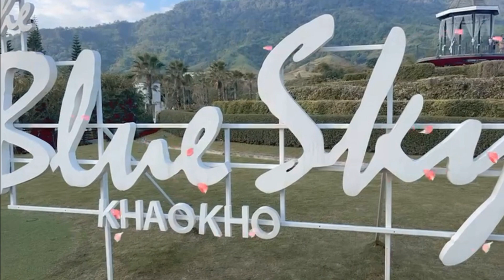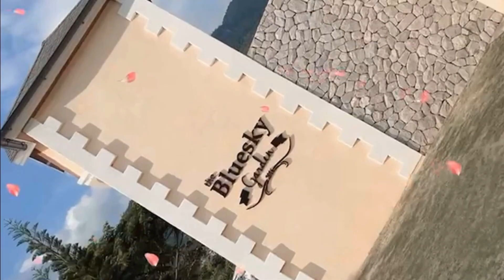The Blue Sky Resort เขาค้อ ดินแดงแห่ง ปราสาทเจ้าหญิง พ่อบ้านอยากสบาย EP.31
ชมรวมคลิป ได้ที่นี่